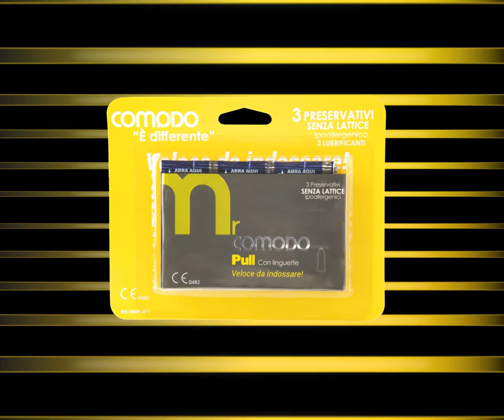Preservativi in resina mrComodo PULL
mrComodo Pull è il preservativo del futuro in resina sintetica, anallergico, inodore, più resistente del lattice e più sottile al mondo. Dotato di linguette laterali per facilitare lo srotolamento.